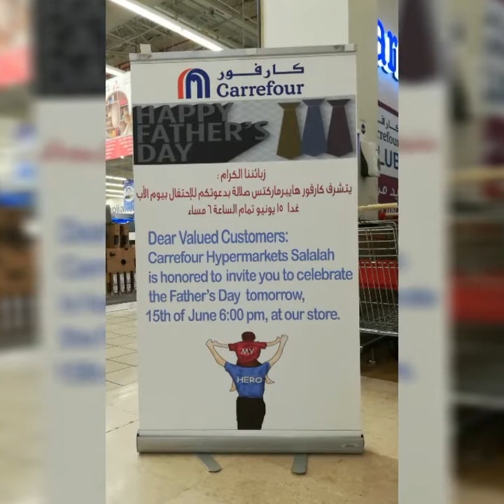FATHER'S DAY 2019 | Carrefour Salalah celebration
Salalah team celebrated Father's Day together with our customers, and prepared for them Souvenirs.
After celebrating with the customers, we gave a surprise and gifts for the Fathers of Salalah team.

We thank all the Fathers who gave their heart and time for supporting their families.
Father's are indeed the Wind beneath our wings.